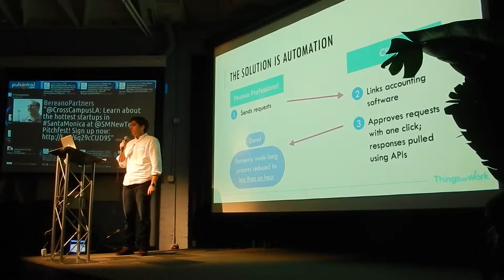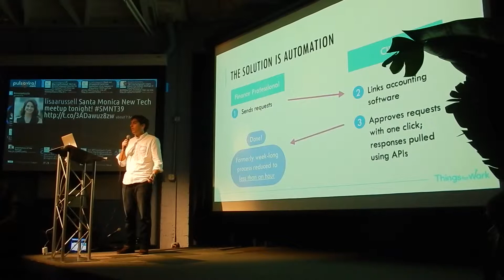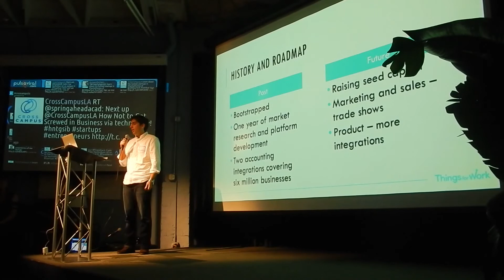Things for Work presents at Santa Monica New Tech #39